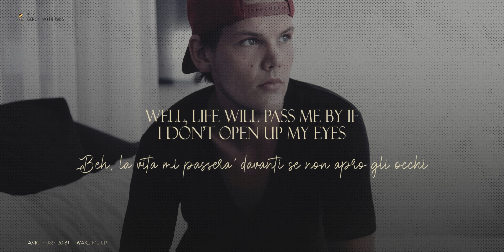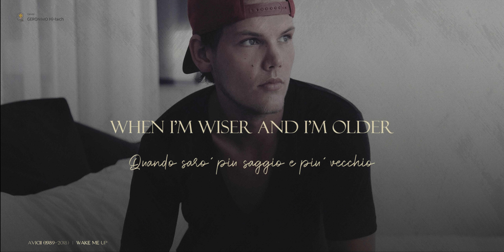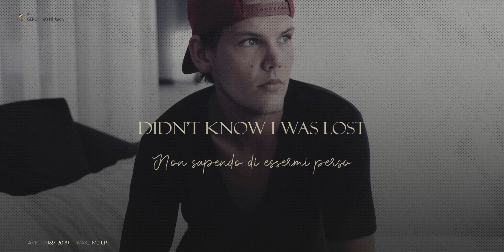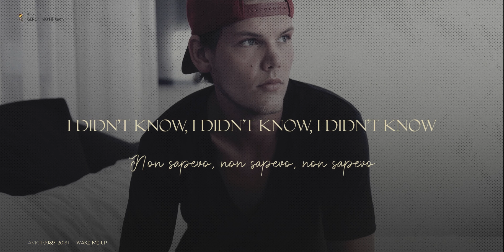Avicii 🎵 WAKE ME UP (Lyrics Traduzione ITALIANA 🇮🇹)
"Wake Me Up" di Avicii (pseudonimo di Tim Bergling 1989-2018) è una canzone sulla scoperta di sé e sulla realizzazione di essere stati persi senza nemmeno accorgersene. I testi suggeriscono che il narratore si sente perso nell'oscurità, cercando di trovare la propria strada nella vita senza capire appieno dove sta andando. Il battito del cuore funge da guida, conducendo il narratore verso la luce.

In generale, "Wake Me Up" è un messaggio di speranza che incoraggia gli ascoltatori ad abbracciare la vita e tutte le sue possibilità. La canzone invita le persone a lasciare andare le proprie paure e dubbi e vivere nel momento presente.

📝 Lyrics (testo) Avicii - Wake Me Up

BUT I KNOW WHERE IT STARTS